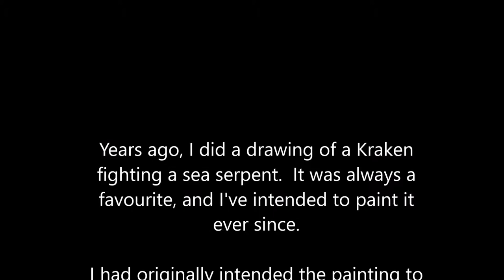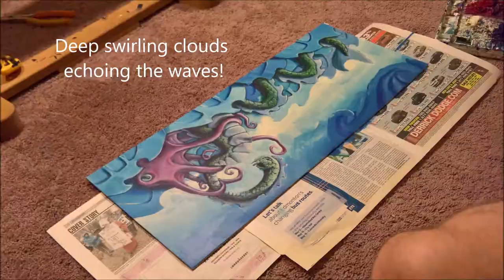Kraken vs Sea Serpent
I finally got back to recording a painting session!  I have always wanted to paint a version of my ink drawing of a Kraken fighting a Sea Serpent.  The process was quite a journey and came out very differently than I planned...
Prints, posters, shirts, dresses, etc, with the finished painting are available